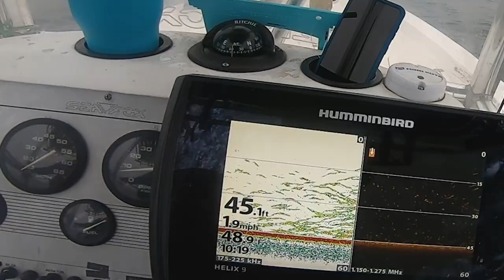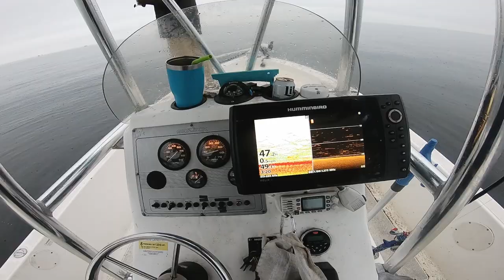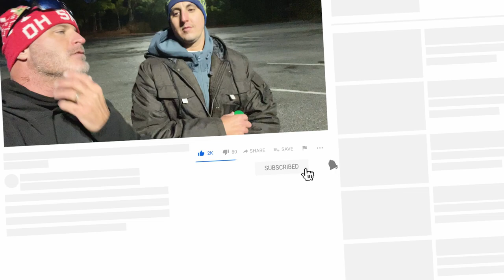JIGGING FOR MASSIVE STRIPED BASS: It was on FIRE!! Chesapeake Bay, MD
I head to Point Lookout, Maryland with my buddy Alex Morgan in search of some cow striped bass!!
Now, I don't want to spoil whether we got a monster or not...all I can tell you is, the action was non-stop and the fish were chewing!
We were using soft plastics and metal jigs, working water from 40'-65' in the Point Lookout area of the Chesapeake Bay.  Conditions were prime!! Flat calm, awesome angler weather.  Ok, maybe a little rain...but who's complaining when the action was this hot!

Product links to items you see us use in our videos...

New Rod:
Goofish Slow pitch jigging rod

FILM EQUIPMENT

Canon M50
Rode VideoMic Go
Joby JB01507 GorillaPod 3K Kit

GOPRO
GoPro Hero 7 Black w/ extra batt
Get extra batteries!!  I like the 7black as i have not had near the issues others have had.
Telesin (GoPro) extra batteries with charger
Omni-Directional external microphone
GoPro chest mount
Jaws flexible clamp
GoPro Mic Adapter
GoPro case for vlogging case
Led light with hot shoe

Portable jump pack: This thing is a lifesaver!

Favorite filet knife: Dexter 9-Inch SaniSafe Fillet Knife with Sheath

Piscifun Fish Lip Gripper with Digital Scale

Boat stuff (highly recommend for any boat owner that trailers boat)
BoatBuckle G2 retractable tie down
Humminbird Helix 9 G3N Fish Finder with Chirp, MEGA SI+, GPS